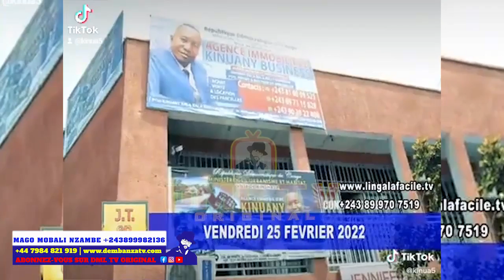BOMBE MBOKA-EZIKI À-BEG MANDA ÀKEBISI MANIKE PONA CILIA AIGLE JAUNÉ PE ÀSEKI FALLY SUCCES ESILI